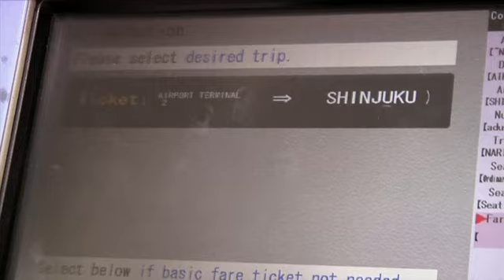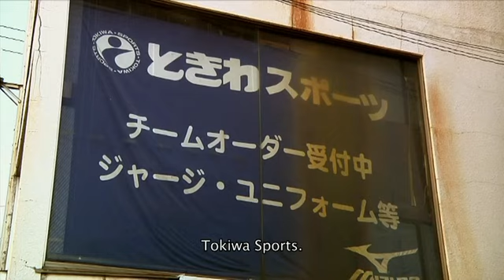FFM 813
Description